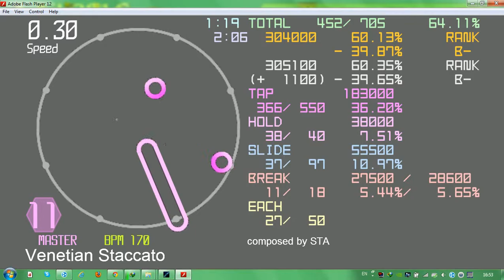simai - Venetian Staccato master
song : Venetian Staccato
artist : sta